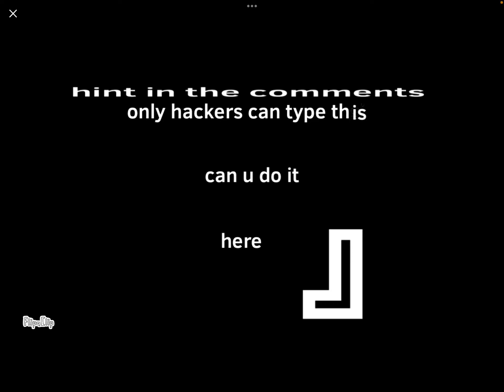Only hackers can type this